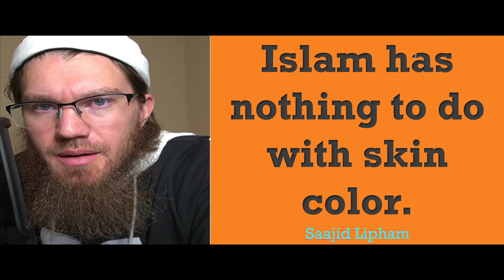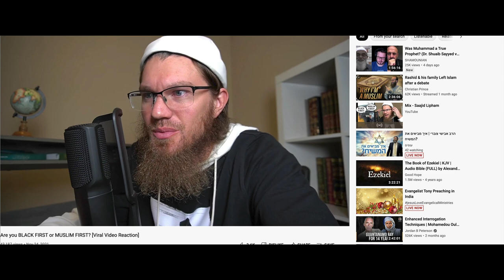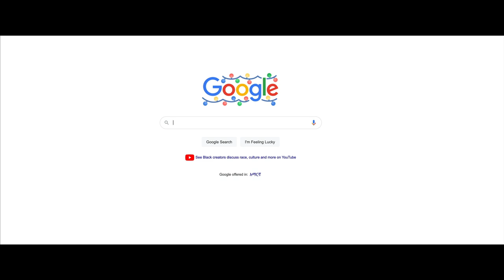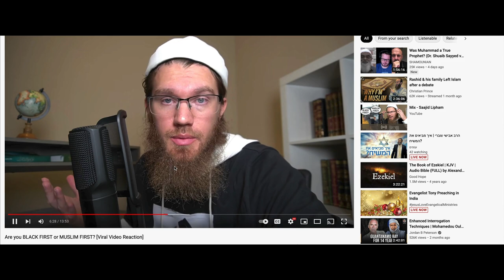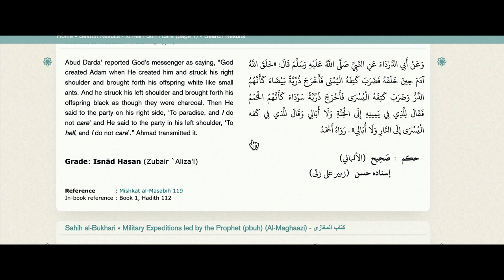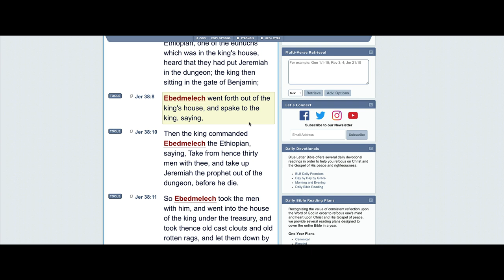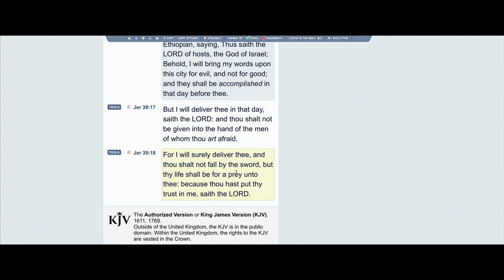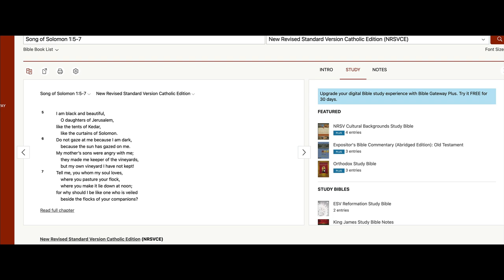Allah Doesn't Care for Your Skin Color but His Religion!